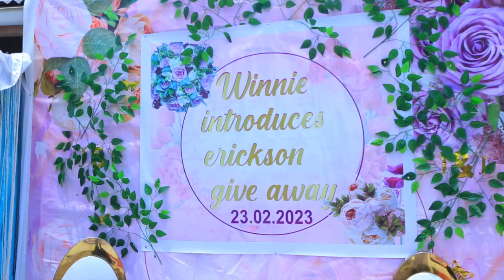Winnie + Erickson Intro & Giveaway